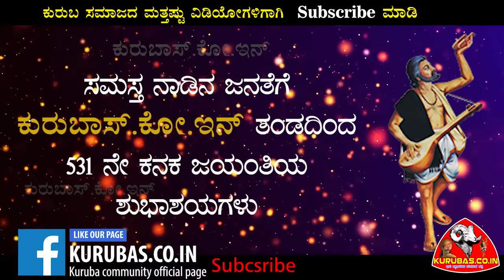Kanakadasa Life Stroy | Part 1 | Beerappa | Thimappa | Baada Village | Kaaginele | Deepa | Kurubas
ಕನಕದಾಸರ ಜೀವನ ಚರಿತ್ರೆ
ವಿವರಣೆ ದೀಪಾ ಕೊಟ್ಟದ್
ರಾಣಿ ಬೆನ್ನೂರು.

Kanakasada life history from Kurubas.co.in YouTube Channel
this is a part 1 another parts Coming Soon

Video Capture By Devaraj Beeregowda

Kurubas.co.in YouTube Channel Have All Copyright @2019

(Still Unpublished some Technical Reason )
we will Publish Soon

More Information Whats app us - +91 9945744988

Wish_You_Happy_531th_ KanakaJayanti